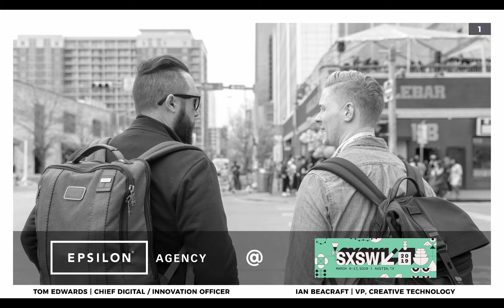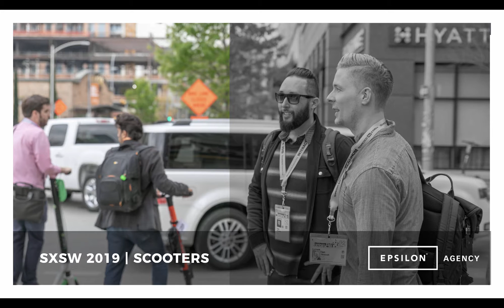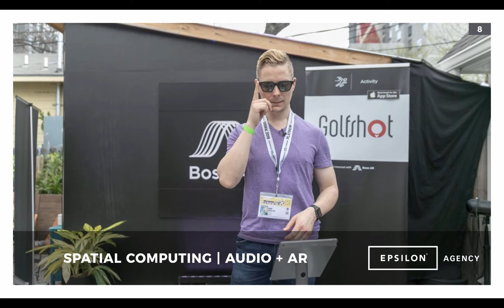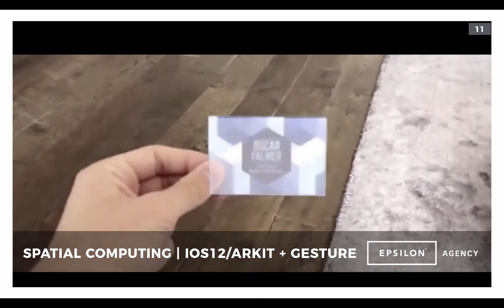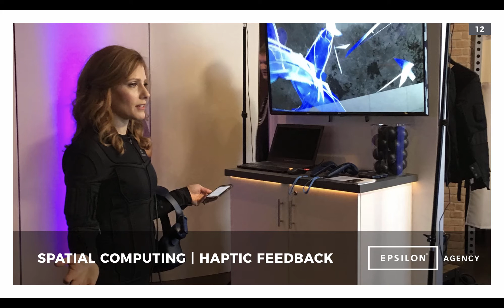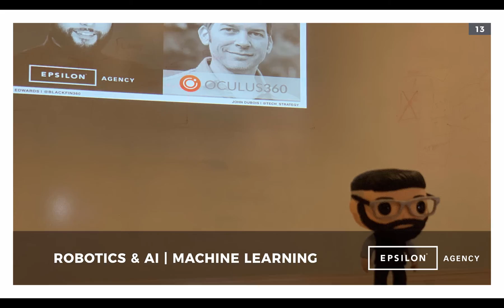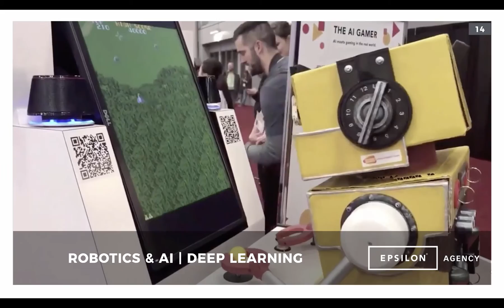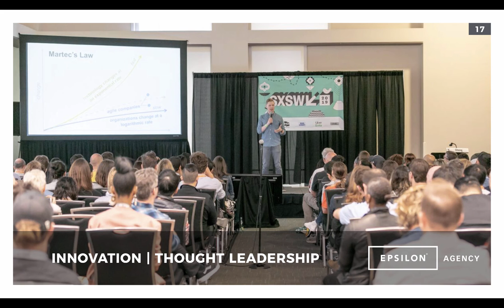SXSW 2019 Interactive Trend Recap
Tom Edwards Chief Digital / Innovation Officer, Agency @ Epsilon discusses some of the key trends from Austin, Texas. From scooters, activations, spatial computing, robotics & AI, haptic feedback systems, proxy web, and much more!